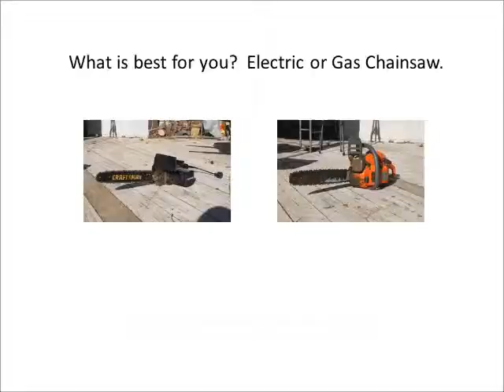The Difference between Electric and Gas Chainsaws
This help when you're shopping for a chainsaw.  Nice-to-know information here.